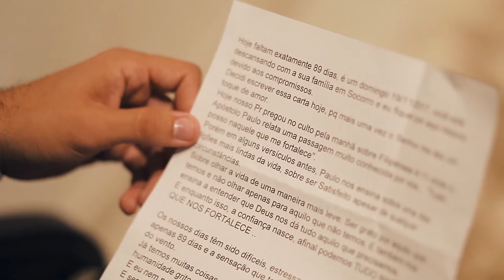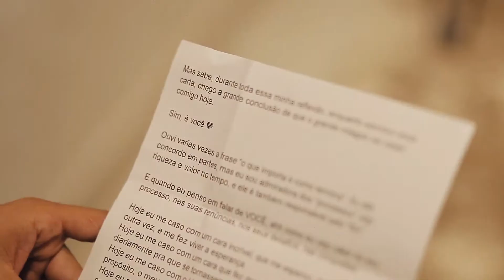LOVE IS BENEVOLENT - Thafs + Gui | Be Filmes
"Nem muitas águas conseguem apagar o amor; os rios não conseguem levá-lo na correnteza. Se alguém oferecesse todas as riquezas da sua casa para adquirir o amor, seria totalmente desprezado (Cânticos 8:6-7)"

Local do Casamento: Madero Eventos